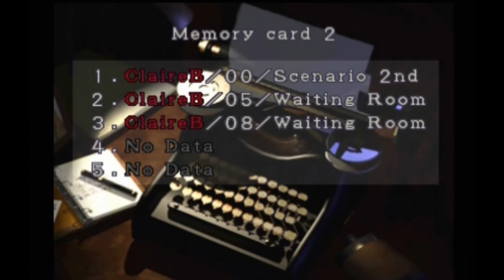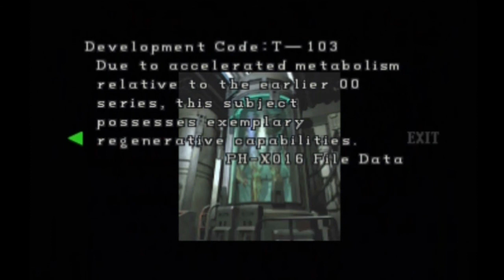Resident Evil 2 with Commentary: Part 9(B) -- Oh, How Rude You Are, Mr. X.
The next installment of my Resident Evil 2 playthrough. As Claire makes her way around the station, collecting the final stones, she is stalked by Mr. X.. the BOW that just won't seem to leave her alone.

This (B) is CLAIRE'S scenario. I am also playing through Leon's scenario on the (A) side of this project, so if you wish to follow his story, look out for those videos. Of course, you can watch both.. :D

Hope you enjoy. See you soon!